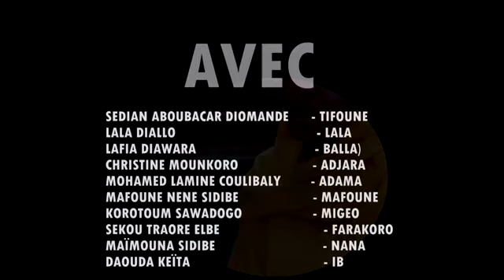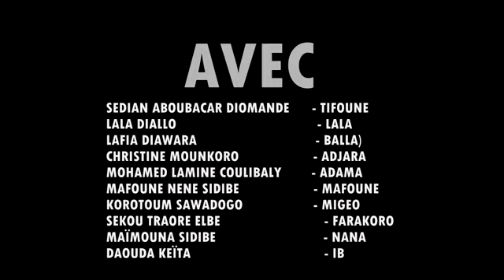Le destin d'Adjara saison 1 épisode 6